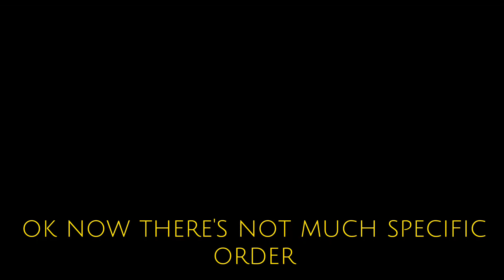Beating Black Pearl Cookie!! (Tutorial?) // Read desc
Now before anyone says
"what about toppings?"
The toppings are actually turned off in this game-mode, so it doesn't matter

The treasures are shown, as well as the Alter effects I used (basically, you want HP and boss attack stats)

If anyone is concerned about their cookies being too low, don't worry!! The game automatically updates it to lv 60, along with the skill

Good luck my dumplings ^^